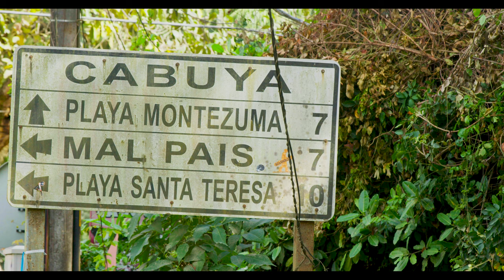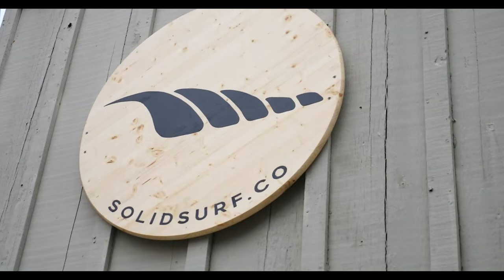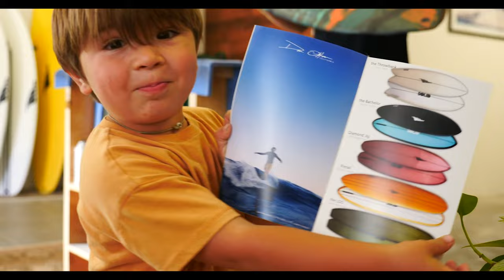De La Tierra- A Surf Movie by Sean Santiago and Solid Surfboards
De La Tierra is about the mission that all surfers should have in common: to leave the places we love better than we find them. Contrary to what many think, most surfboards are still produced with toxic materials. Solid Surfboards is breaking that mold. We create surfboards that have less impact on the environment than traditional boards. The mission goes further than just using sustainable materials. We try to support surf communities internationally by providing resources and sharing the love of environmental preservation. So, we added our spin to the traditional surf movie as well. Rather than doing the regular team trip where brands fly out surfers to take over a remote location, we opted to instead bring a quiver of our organic hemp reinforced  BIOFlex surfboards to the local crew from Santa Teresa, CR and let them showcase our sustainable constructions.